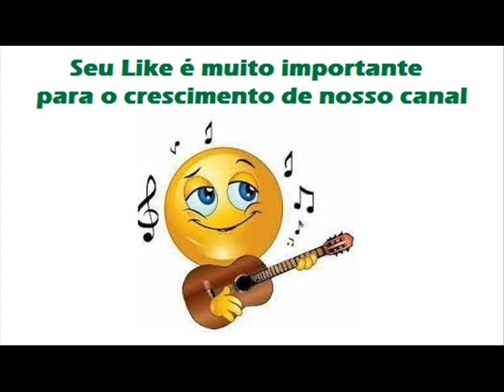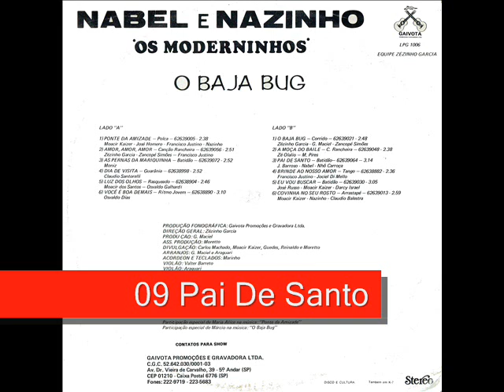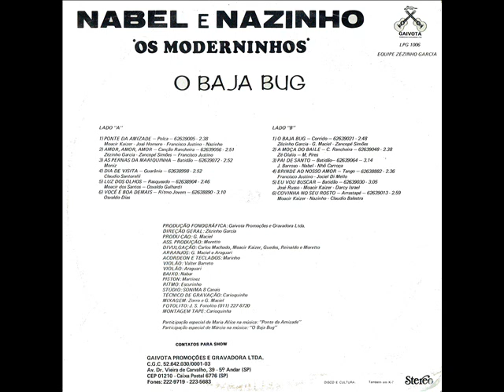09 Pai De Santo - Nabel e Nazinho - O Baja Bug (1985)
Nabel e Nazinho - O Baja Bug (1985)